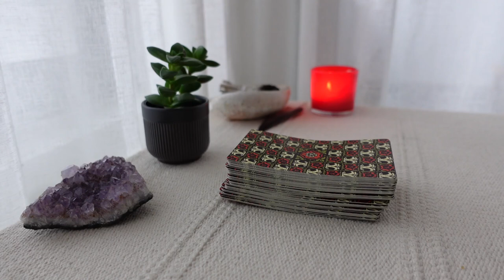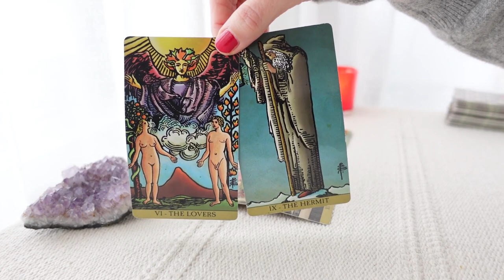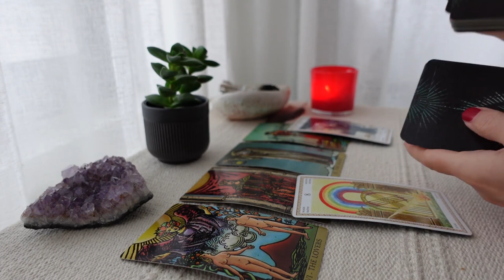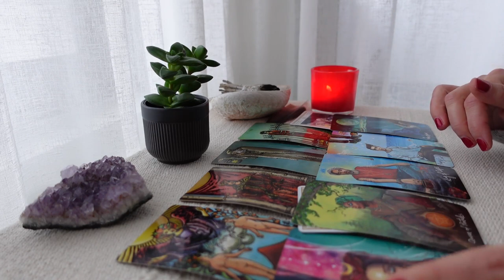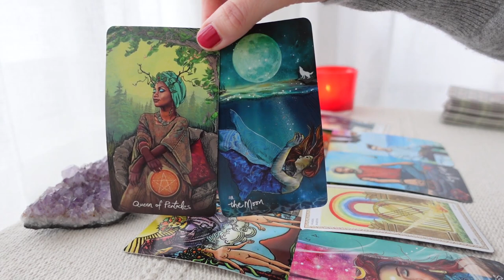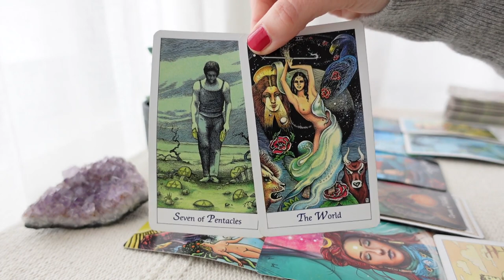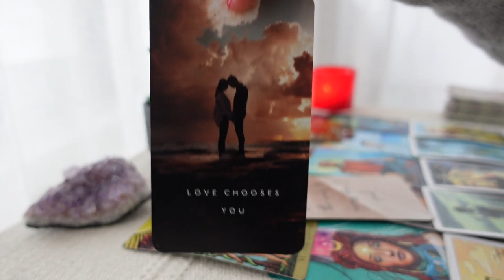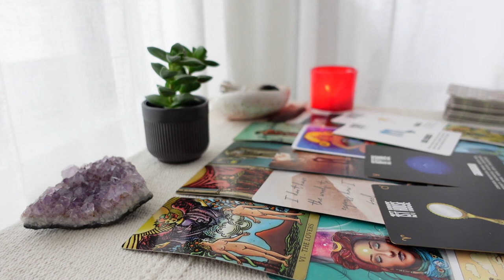TAURUS♉ This person has finally figured it out! YOU ARE THE ONE and only they LOVE. SOULMATES 💍💞✨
This person has finally figured it out! YOU ARE THE ONE and only they LOVE. SOULMATES

Tarot card reading of love for October 2022
taurus Ascending, Moon, Venus, Sun, Mars